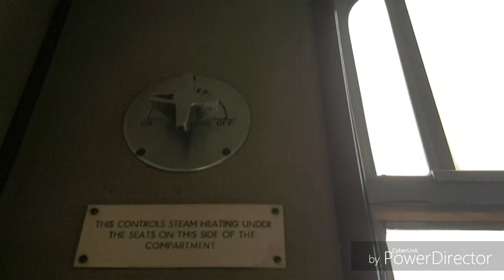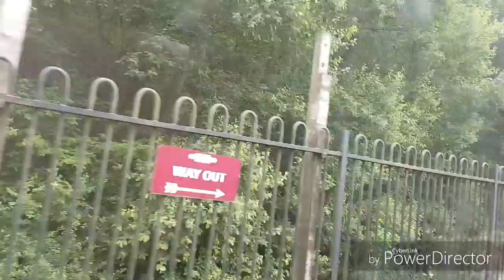Onboard NCB #6/5197 Cheddleton-Froghall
Locomotives Hauling: JANUS NCB #6 / USATC S160 #5197 - Years Built: 1956/1944
Car Number: 16155 - Year Built: 1960